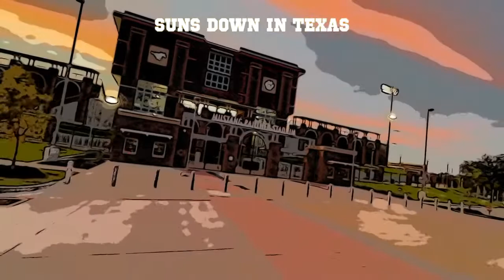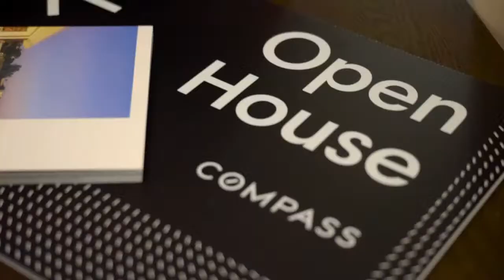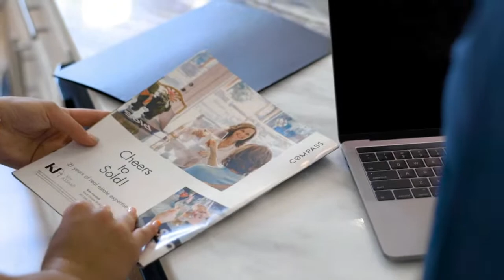Coach Alexander Show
Catch Coach and Carnes as they discuss the Mustangs Homecoming game vs Fort Worth Polytechnic.  Presented by the Kim Assaad Realty Team